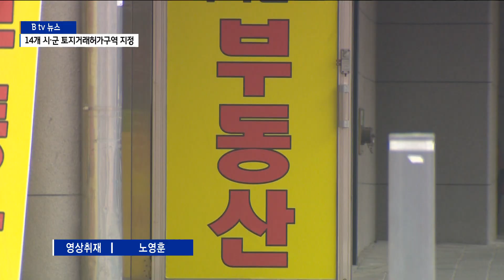[경기]"기획부동산 피해 예방"...토지거래허가구역 지정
기획 부동산으로 인한 피해가 극심하다는 내용을
지난 6월 집중보도해드린바 있습니다.

개발이 될 것으로 알려진 곳 주변의 값싼 땅을 찾아 매입한 뒤
이 땅을 다시 쪼개 파는 방식으로 이득을 챙기는 수법이죠.

경기도가 이러한 피해를 막기 위해
토지거래허가구역을 확대 지정했습니다.

임세혁 기자의 보도입니다.

오산시에 사는 40대 회사원 정 모씨는
아파트 개발호재가 있어
막대한 투자수익을 올릴 수 있다는 후배의 꾀임에 넘어가
땅을 샀다 수천만원을 뜯겼습니다.

기획부동산에 의해 사기를 당한 것입니다.

[정○○ / 기획부동산 피해자](음성변조)
"사실 그냥 후배 말만 믿고 그냥 투자하라고 해서...
주변에 아파트가 들어오는 사진(조감도)도 있더라고요. 진짜
사무실에 가보니까. 지금 뭐 수원에 그 사무실이 있는데
기획부동산 사무실이 있는데 지금도 버젓이 영업하고 있는데..."

경기도가 도내 임야 270만 제곱미터를
토지거래허가구역으로 새롭게 지정했습니다.

수원시 파장동 일대와 화성시 칠곡리 일대,
군포시 둔대동 일대 등 14개 시·군에 있는 땅입니다.

지정기간은 2년으로, 기획부동산으로 인한
피해를 막기 위한 조치라는 설명입니다.

[이주명 / 경기도 부동산공정팀]
"기획부동산에서 계속 이런 불법 지분판매가 이뤄지고 있으니까
이거로 인해서 피해를 입으신 분들의 신고접수가
많이 되고 있는 상황이에요. 그래서 이런 사례가
더 발생하지 않도록 예방차원에서 허가구역을 지정을 한 거죠."

토지거래허가구역 지정 후에는
100제곱미터가 넘는 땅을 매매하거나
이를 넘지 않더라도 쪼개서 거래할 경우에는
관할 시장군수의 허가를 받아야합니다.

이를 어길 경우 2년 이하 징역 또는
토지가격의 30%에 해당하는 벌금이 부과됩니다.

한편 경기도는 지난해 3월부터 올해 6월까지 5차례에 걸쳐

기획부동산 투기우려지역을
토지거래허가구역으로 지정해온 바 있습니다.

이번 지정까지 합하면 면적은
총 250.47제곱킬로미터 규모에 이릅니다.

촬영/편집-노영훈 기자

SK브로드밴드 경기뉴스, SK브로드밴드 수원방송,
임세혁기자, 경기도, 기획부동산피해, 토지거래허가구역지정,